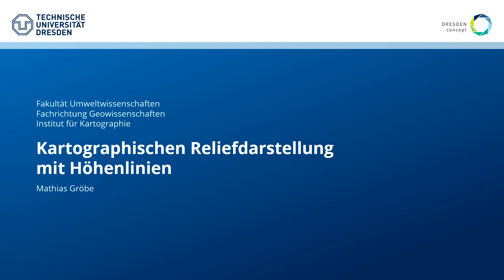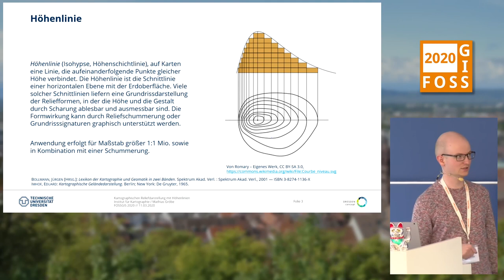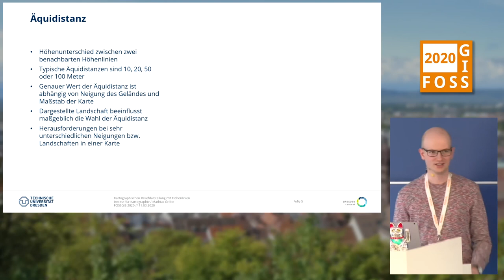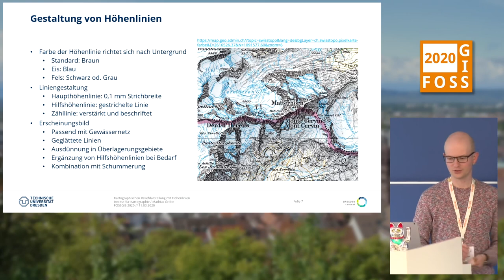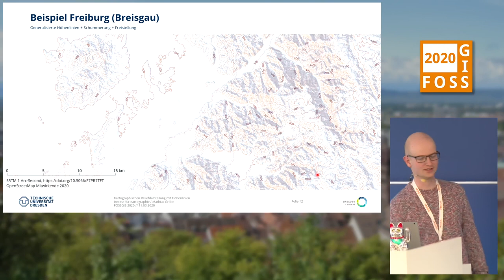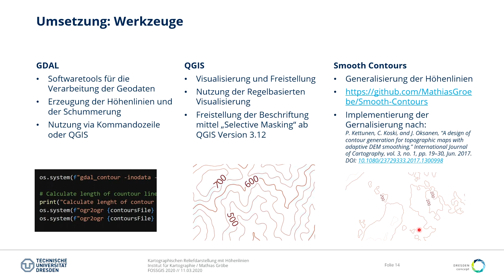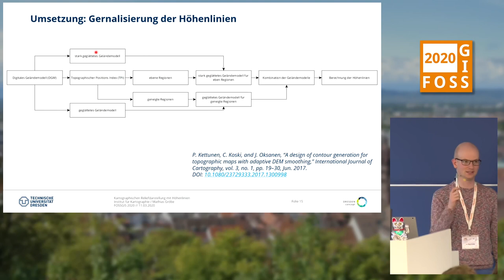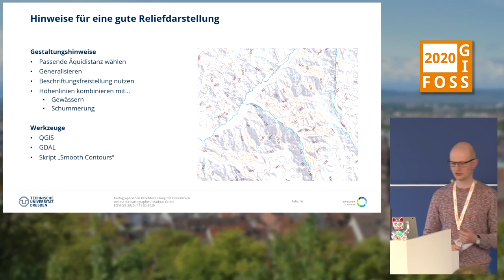2020 - Reliefdarstellung mit Höhenlinien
Neben der Schummerung sind Höhenlinien die wichtigste kartographische Darstellungsmethode für das Relief in Karten. Anhand von Beispielen wird die Erstellung auf der Basis von digitalen Geländemodellen erklärt und wie man mit QGIS und GDAL ansprechende Höhenlinien erzeugen kann. Dazu wird noch erläutert wie die Abstände zwischen den Höhenlinien in Abhängigkeit vom Relief und dem Maßstab gewählt werden sollten.

Neben der Schummerung sind Höhenlinien die wichtigste kartographische Darstellungsmethode für das Relief in Karten. Die Höhenlinie ist die gedachte Schnittlinie einer horizontalen Ebene mit der Erdoberfläche und liefert eine Grundrissdarstellung verschiedener Geländeformen.
Anhand von Beispielen wird die Erstellung auf der Basis von digitalen Geländemodellen erklärt und darauf eingegangen wo Optimierungspotential vorhanden ist um ansprechende sowie konsistente Höhenlinien zu erhalten. Die dafür verwendeten Methoden werden erklärt und die Umsetzung mit GDAL und QGIS vorgestellt. Des weiteren wird erläutert wie die Abstände zwischen den Höhenlinien in Abhängigkeit vom Relief und dem Maßstab gewählt werden sollten.

Mathias Gröbe